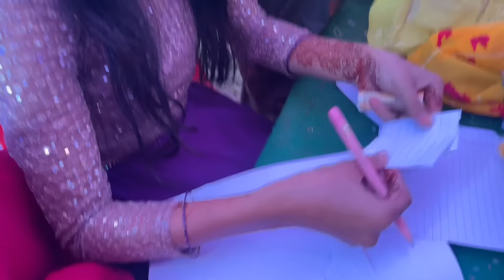Namm manege raja barbodha rani barbodha 🤔😁❤️